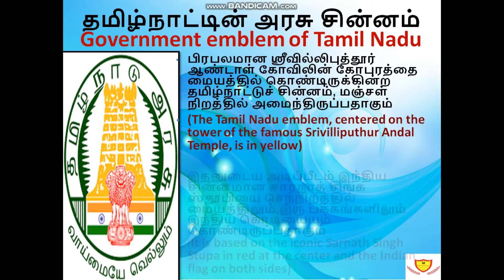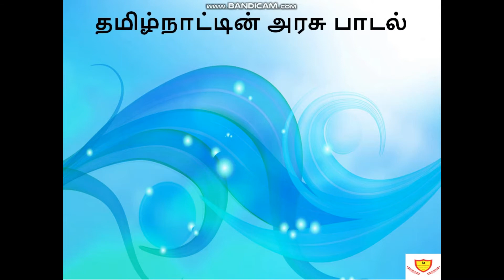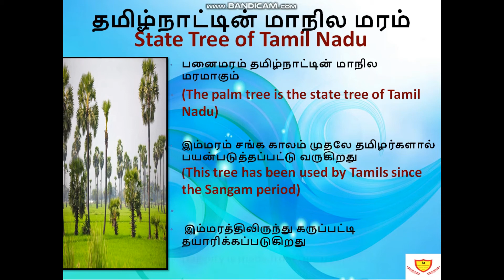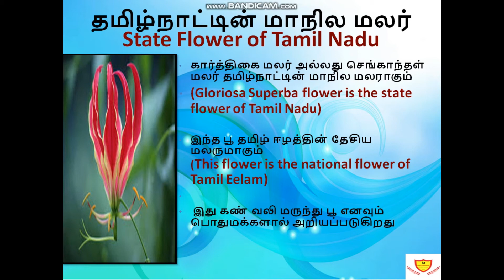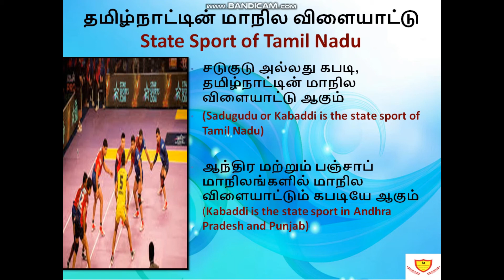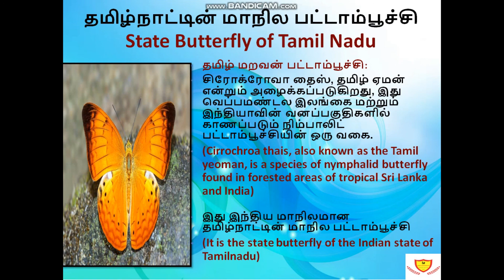TAMILNADU STATE SYMBOLS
Special features of Tamil Nadu state symbol are explained both in Tamil and English in this video

THIS CHANNEL STRICTLY FOLLOWS FARE USAGE POLICY OF YOUTUBE